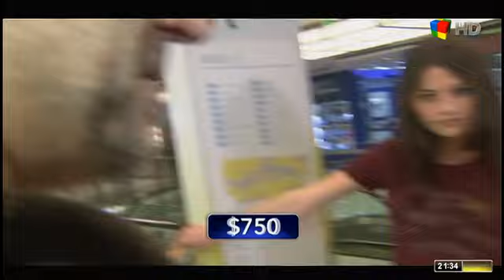Lo Sabe / No lo sabe - 22 de Julio de 2013.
Lo sabe / No lo sabe - Emitido por América TV TDA.
Con la conducción de Guillermo López.